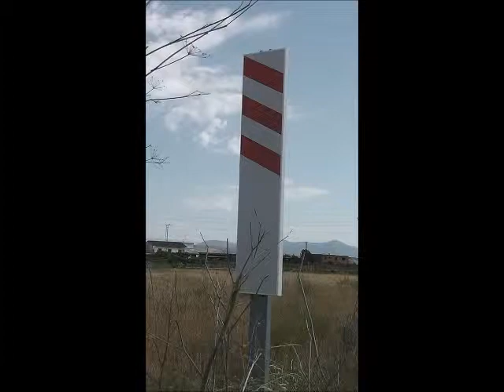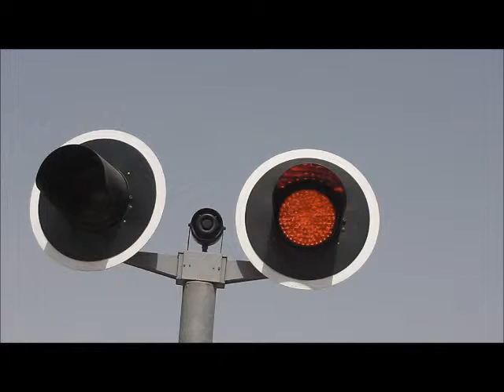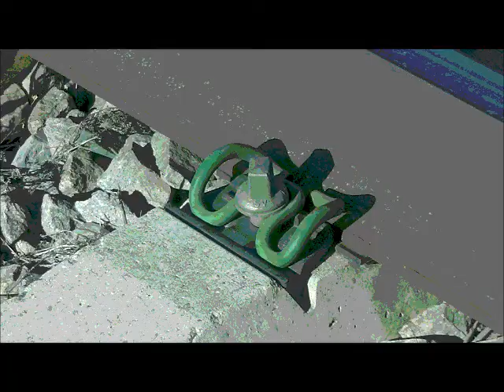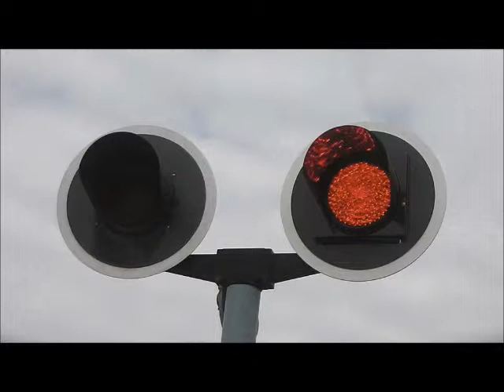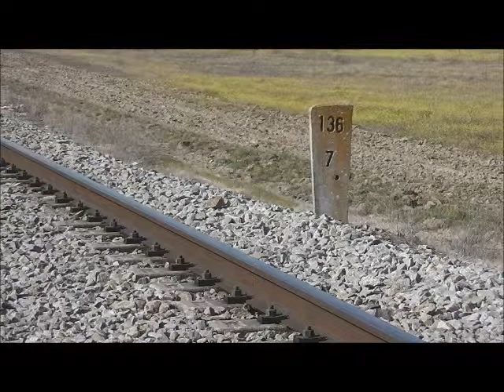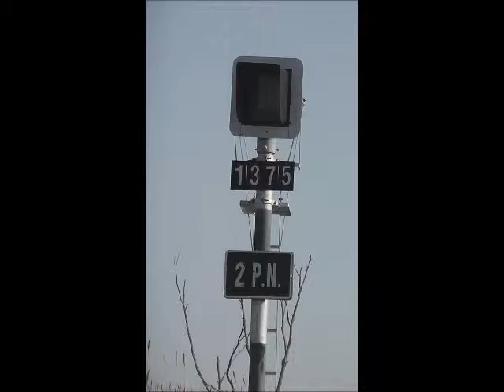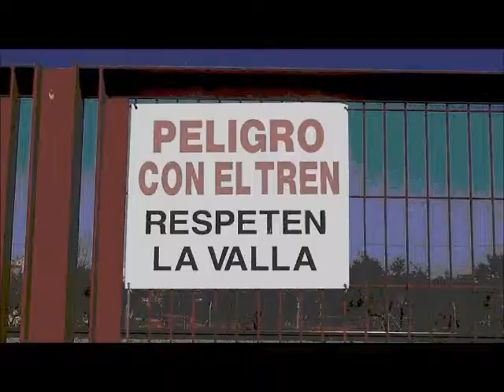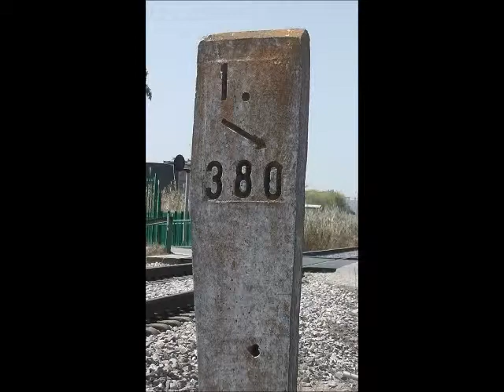A la maquina del ¡ TTEENN !